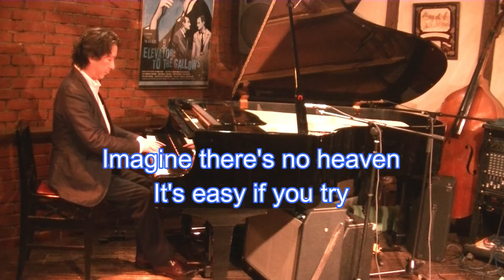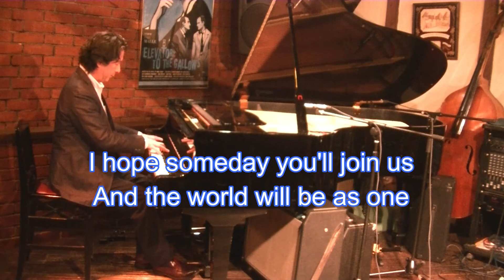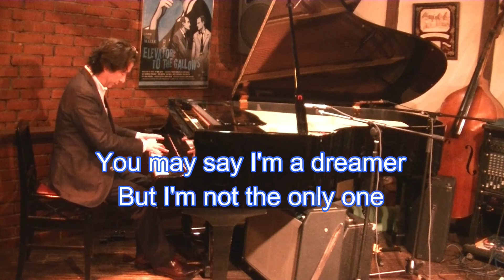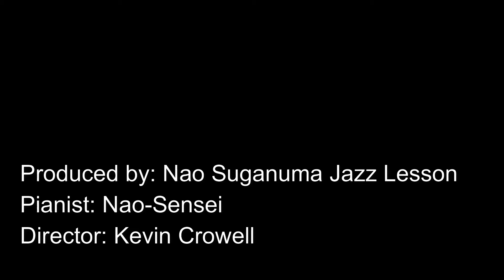Imagine in G, (Ladies' Middle Key), Pops Style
Eva Cassidy is half tone lower than this,